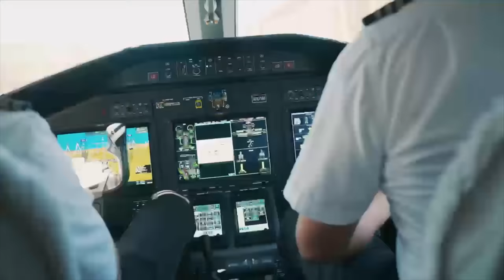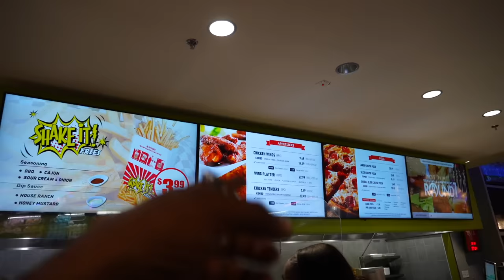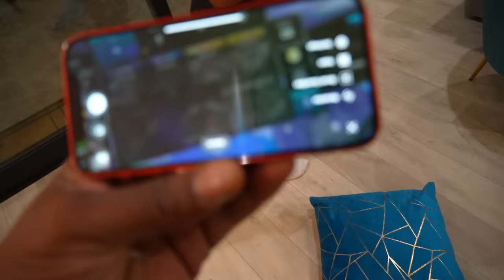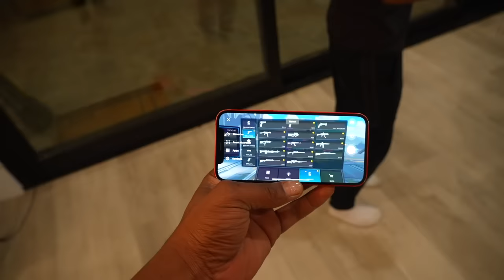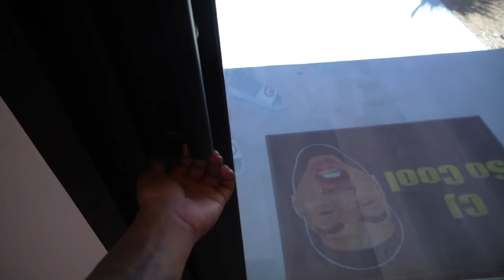I CAUGHT MY SON LEON WITH A GIRL IN HIS ROOM!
Permission granted by Summer’s Mother Sheyvonne T